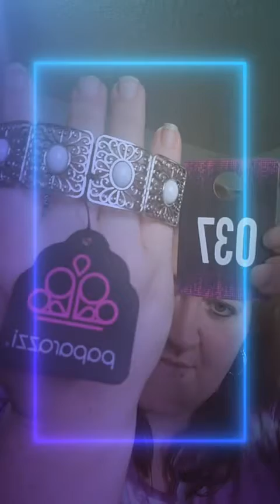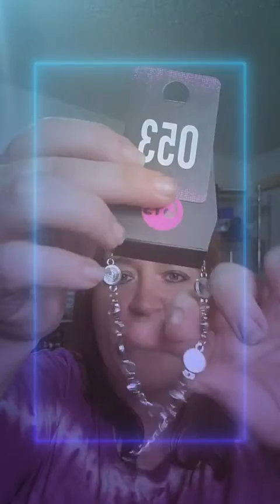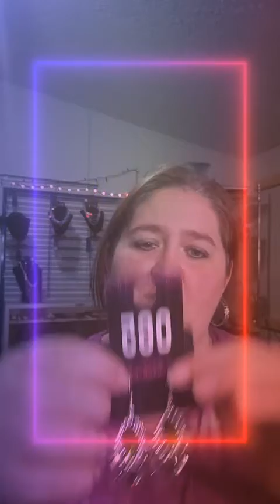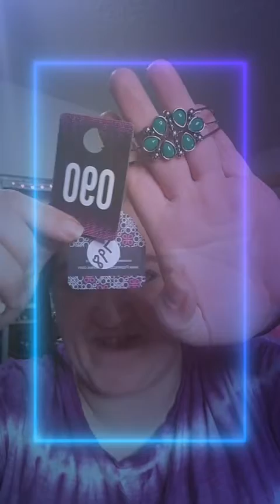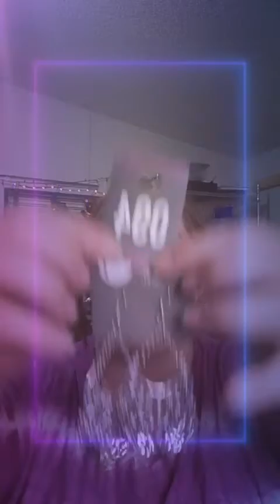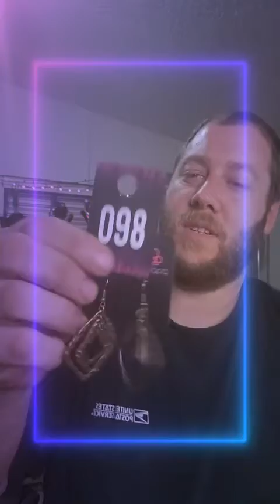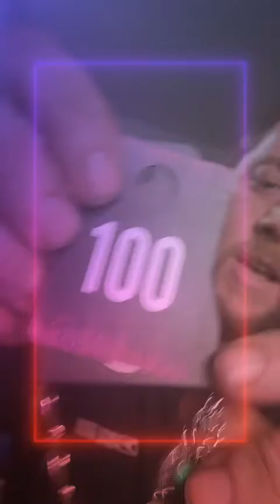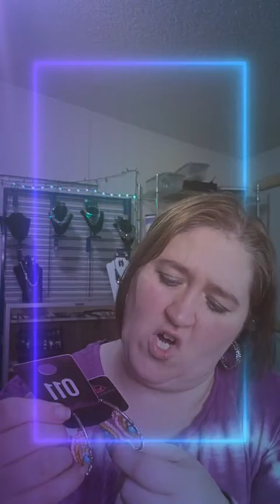Paparazzi Jewelry Sale Replay 2-1-22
It's Tuesday February 1st!!! What where has a month gone already??? Come shop for jewelry!!! Tax free. Shipping is 4.75. Price is 5.00 a piece